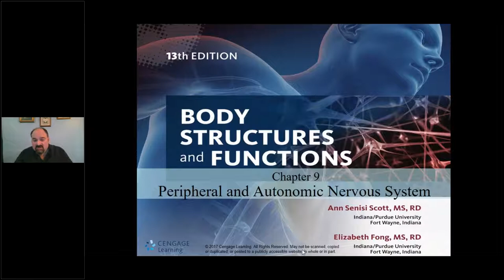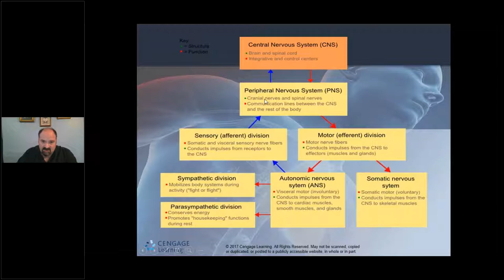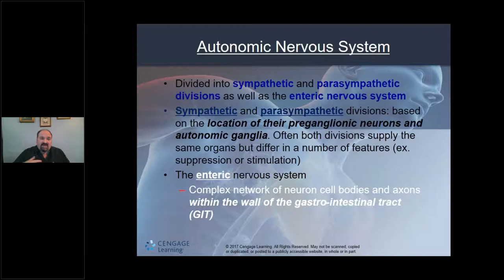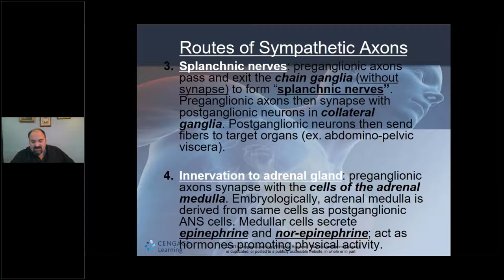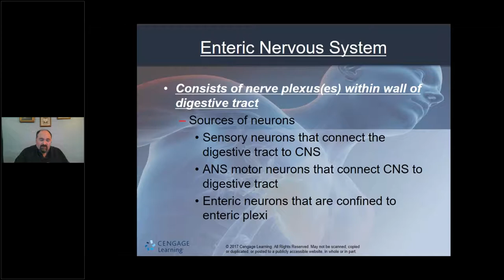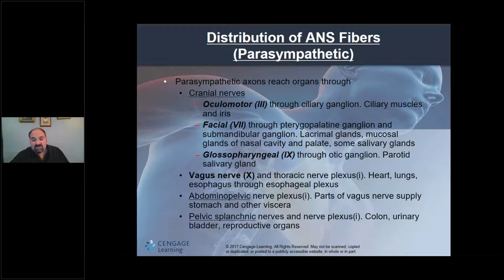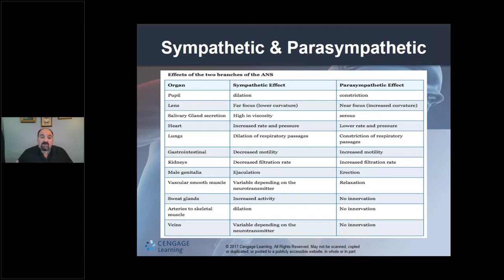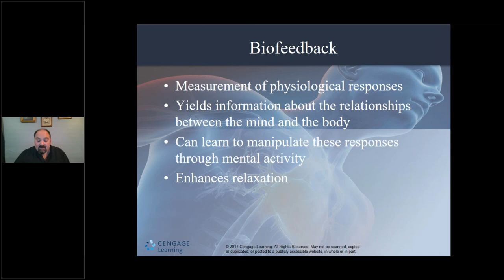BIO 263 E1 Wed Feb 17 ANS Lecture